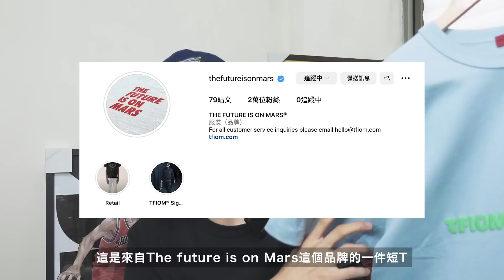夏天必備穿搭單品！ft.TFIOM、PrettyNice、H&M、EviStub、Beams、F/CE｜男生穿搭｜夏天穿搭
T-Shirt are provided by TFIOM(The Future Is On Mars)
冰棒季節來了！
附上TFIOM官網：
資料來源皆為網路搜尋，若有問題歡迎私信